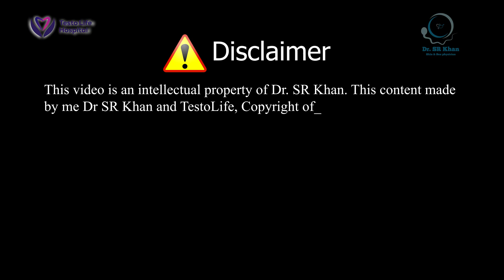নারীদের মেনোপজ কেন হয়? কখন হয়?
চেম্বারঃ-
📌টেস্টোলাইফ হাসপাতাল

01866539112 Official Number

Complain number:-
Sanvi Ahmed